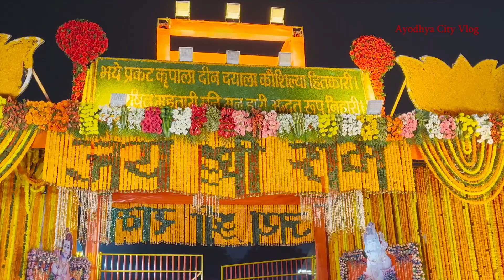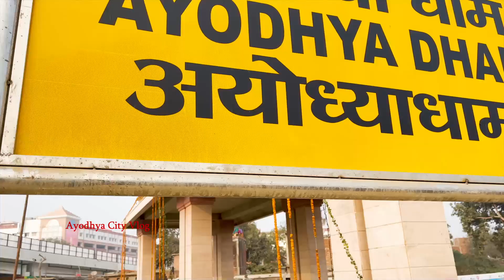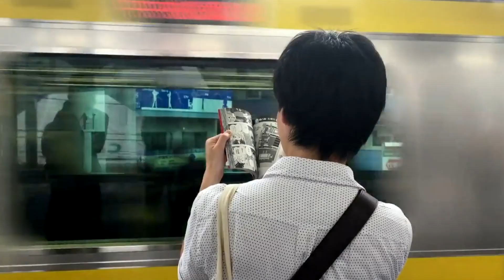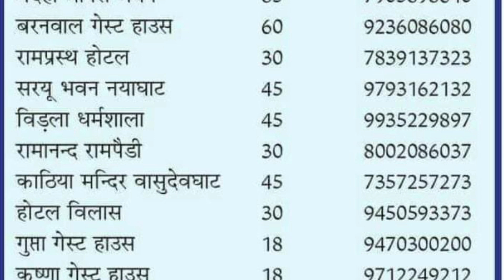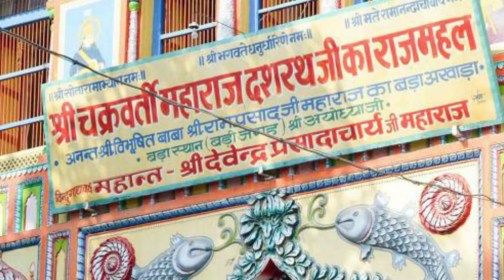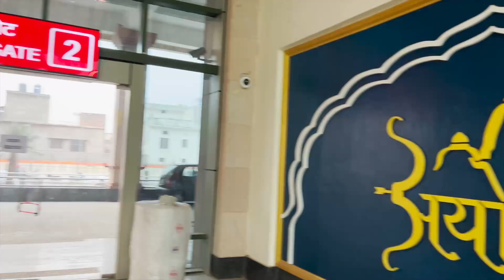Ayodhya One Day Tour | Ayodhya Ram Mandir | Ayodhya Complete Travel Guide | Ayodhya Tourist Places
Ayodhya Ram Mandir | Ayodhya One Day Tour | Ayodhya Tourist Places | Ayodhya Complete Travel Guide
Ayodhya Tour Guide | Ayodhya Ram Mandir Darshan | Ayodhya Itinerary & Ayodhya Tour Budget | Ayodhya
Ayodhya One Day Tour 2024 | Ayodhya Complete Tour Guide | Ayodhya Tourist Places

Ayodhya Vlog with Complete Information || Ayodhya Ram Mandir darshan || Travel with Ashish

If you are Planning to Visit Ayodhya Ram Mandir, we've provided all the info you need like Ayodhya One Day Tour | Ayodhya Tourist Places | अयोध्या Complete Travel Guide | अयोध्या राम मंदिर Ayodhya Deepotsav Ayodhya Budget Tour | Ayodhya Complete Travel Guide Hotels Food Tourist Places.

Ayodhya is the birthplace of Shri Ram and is an important pilgrimage place in India.
There are many Temples in Ayodhya including Hanuman Garhi Mandir, Shri Ram Janmabhoomi Temple, Kanak Bhawan, Dashrath Mahal and Shri Nageshwar Nath Mandir.
You can take bath at Ram ki paidi Saryu Ghat or at Nayaghat Ayodhya.

Shri Ram Mandir is now open for pilgrims and now ayodhya is most famous destination of india. Ayodhya is situated in uttar pradesh and this video will guide you how to reach, places to visit in ayodhya and you will know complete tour guidance about ayodhya with itinerary and tour budget. So after watching this video you can easily plan for ayodhya trip.

Ayodhya me shri ram mandir darshan ke lie khul gye hai aur ab kafi saare bhakt yaha ram lala ke darshan karna chahte hai aur is video me aapko ayodhya jaane ki jankari milegi jisme aapko pata chalega ki aapko ayodhya kab kaise aur kitne kharch me jana chahiye. Jiske baad aap ayodhya jaane ka plan asani se bana skenge aur yaha ghumne ka kharcha bhi jaan jaenge.

1. Shree Ram Janmbhumi
2. Hanuman Garhi
3. Saryu Ghat
4. Ram Ki Pauri
5. Nageshwar Mandir
6. Dashrath Bhawan
7. Kanak Bhawan
8. Kanakeshwar Mandir
9. Amava Ram Mandir
10. Tulsi Park
11. Maniram Das Chhawani

ram mandir ayodhya tour
ram mandir temple
ayodhya tour
ayodhya live
ayodhya ka mandir
ayodhya ram mandir jatayu news
ayodhya darshan
ayodhya ram mandir tour
ayodhya me jatayu news
ayodhya ram mandir temple
ayodhya darshan
ram mandir ayodhya opening
ram mandir jatayu news
22 january ram mandir status
22 january ko kya hai
22 january ram mandir
22 january ayodhya
22 january ko ayodhya mein kya hai
22 january ayodhya status
ram janmabhoomi ayodhya
ram janmabhoomi
ram janam bhumi ayodhya
ram jatayu milan
ram ji lanka kaise pahunche
ram ji ke bhajan
ayodhya ram mandir opening
ayodhya ram mandir inside view
ayodhya ram mandir me jatayu
jatayu in ayodhya
jatayu in ayodhya news
jatayu news
jatayu ram mandir
jatayu bird in ayodhya
ayodhya complete travel guide
ayodhya ram mandir construction completed
mandir kab tak ban jayega
ayodhya kaise jayen
अयोध्या नगरी
अयोध्या जी
ayodhya kaise ghoomen
ayodhya kaisa dikhta hai
ayodhya mandir ka video
ayodhya mandir ka nirman
ayodhya mandir kaisa hai
ayodhya famous places to visit
ayodhya tour
ayodhya food
ayodhya places to visit
ayodhya ram mandir kaise jaye
ayodhya ram mandir travel
ayodhya vlog
ayodhya tour plan
hanumangadi mandir
tour travel
tourist places in india
hanumangadi mandir
jai shri ram
ayodhya darshan
ayodhya budget tour
ayodhya tourist guide
ayodhya travel guide
ayodhya dham
ayodhya yatra
ayodhya kaise jaye
ayodhya video
ayodhya one day tour
ayodhya
ayodhya tour
ayodhya trip
hanumangarhi
kanak bhawan
अयोध्या
अयोध्या राम मंदिर
ayodhya temples
ayodhya trip plan
ayodhya itinerary
ayodhya travel
अयोध्या धाम